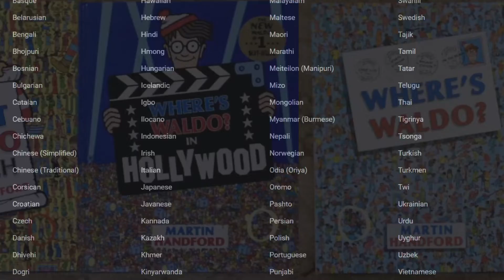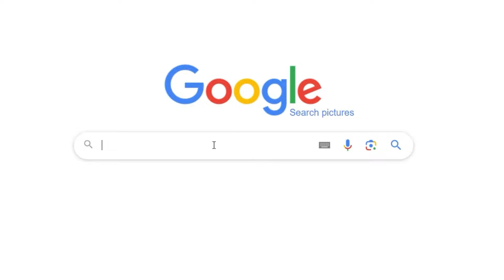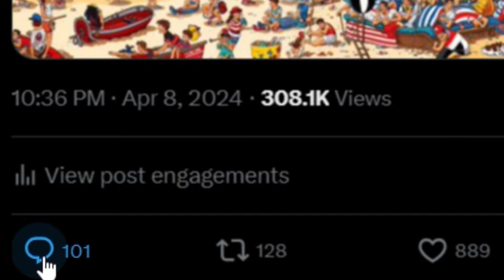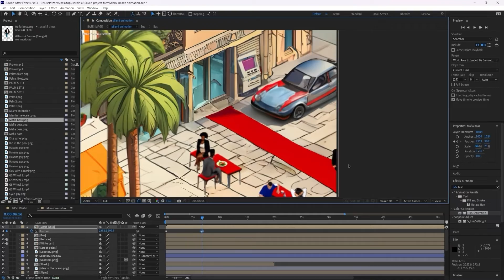Create a Where's Waldo Illustration Using Midjourney in 10 minutes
Get a FREE copy of "Where Is Framer?" book right